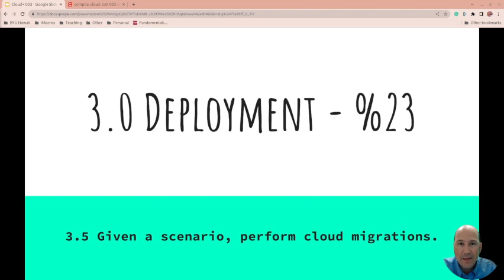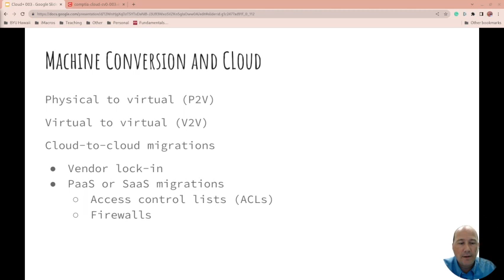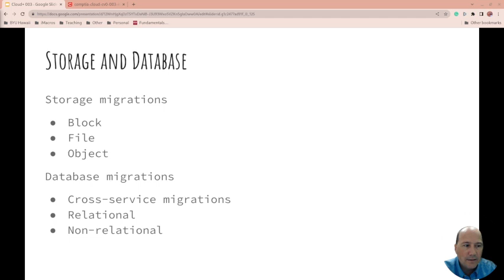Cloud+ 3.5 Given a scenario, perform cloud migrations.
CompTIA Cloud+ 3.5 Given a scenario, perform cloud migrations.